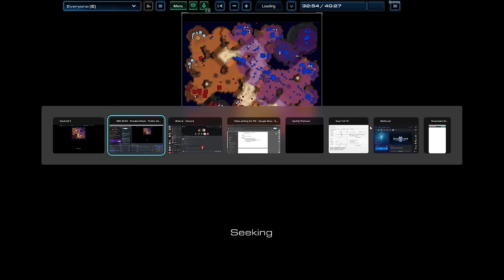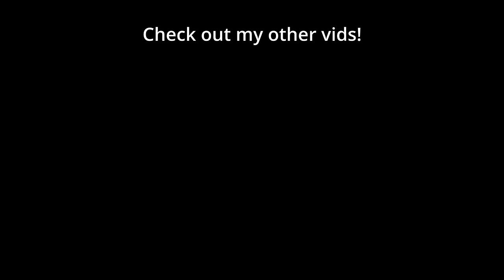90 minutes of the nerdiest SC2 talk with Serral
Serral can talk about StarCraft 2 all day long. I asked him for this thoughts on his games against Maru's Terran in the Grand Finals of the IEM Katowice $500,000 Tournament